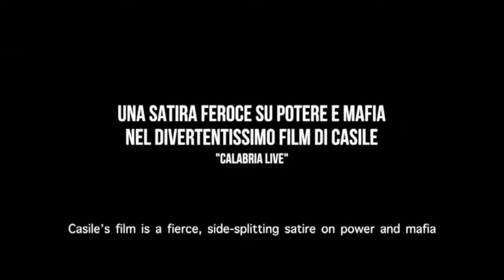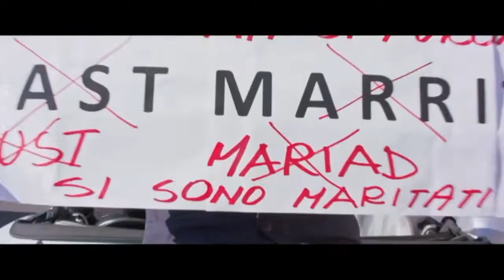Il matrimonio più sconvolgente della storia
Shocking marriage, diretto da Demetrio Casile.
Una satira spietata contro un sistema di prepotenza e ingiustizia sociale tipico del mondo mafioso. Il film racconta, in chiave comica ed esageratamente “tamarra”, il matrimonio della bellissima sorella di un boss locale con il ragazzo più timido del paese. Originale, ironico, divertente e a tratti surreale.